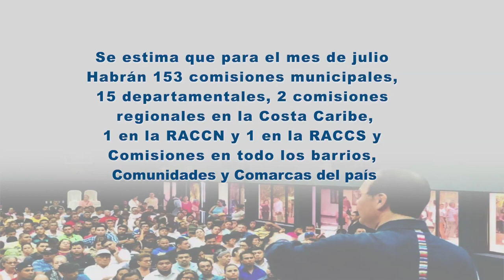Informe Número 2 Comisiones de Reconciliación, Justicia y Paz